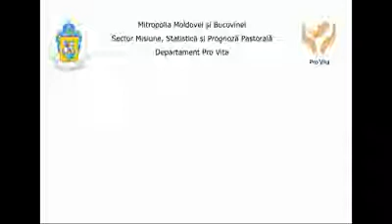50 de ani de căsnicie și 13 copii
Urmăriți un mini interviu video cu eroii noștri, nenea Petrică şi tanti Maria, la împlinirea celor 50 de ani de căsnicie. În preajma lor îi puteți vedea pe o parte din cei 13 copii ai lor.

Povestea detaliată o găsiți în articolul scris de colega noastră Daniela Bălinișteanu, pe site-ul Doxologia

Mulțumim Pro Vita Iași pentru videoclip.